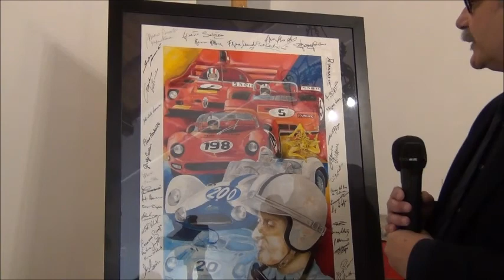VI Edizione Palermo Winter - Riconoscimento a Nino Vaccarella - 10.03.2013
Alle 9,45 dal Golf Club Villa Airoldi, di Via dei Leoni, ha preso il via la 6ª edizione del Trofeo Palermo Winter. La manifestazione di regolarità per auto d'epoca e moderne, iscritta anche nel calendario del Challenge InterClub e del Porsche Club Sicilia, che apre ufficialmente la stagione 2013 de La Sicilia dei Florio.
62 equipaggi iscritti, che hanno affrontato un percorso suggestivoper poi arrivare a Villa Niscemi dove il Sindaco Leoluca Orlando ha voluto attribuire un riconoscimento alla carriera al pilota Nino Vaccarella che il 4 marzo ha compiuto 80 anni. Il pittore Salvo Manuli ha creato il quadro che oltre 40 amatori delle corse hanno voluto attribuire al "Preside volante".